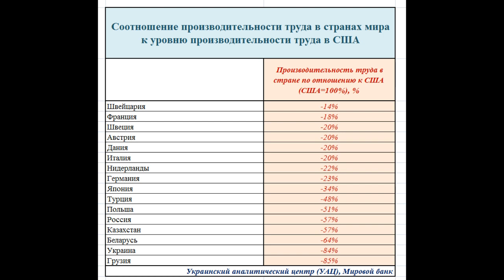Производительность труда: Украине и России по сравнению с США. ИНФОГРАФИКА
Помните в СССР часто говорили, что производительность труда в СССР в 2 раза ниже, чем в США. А что же теперь.. Вот Вам факты...о производительности труда в США и некоторых других странах